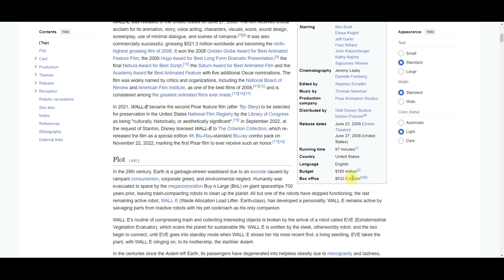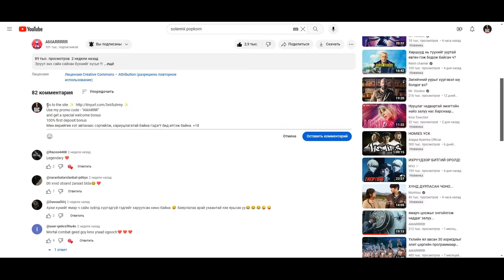700-н жилийн дараа хүмүүс алхаж чадахгүй болтлоо таргална. Киноны нэр Wall-E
Snowflakes by Roa

Track Name: Upbeat Funk Podcast by Infraction